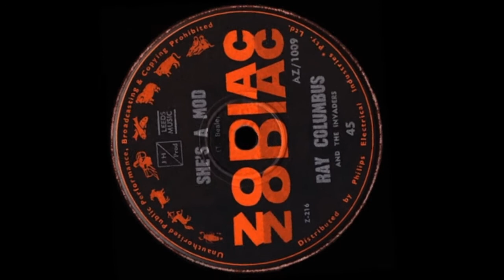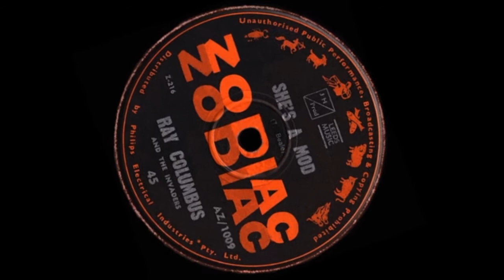She’s A Mod – Ray Columbus & The Invaders (Stereo)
Extracted Audio Remix.

By achieving the #1 position* in September 1964, this catchy pop single by the quintet from N.Z. would temporarily halt England’s supergroup, ‘The Beatles’, continuing a seemingly endless run atop Australian pop radio charts.

* As a national singles listing was not compiled at the time, this ranking was published some years later following an analysis of available chart runs and retail sales in 1964.

Highest local chart position: #1 (Melbourne & Sydney)